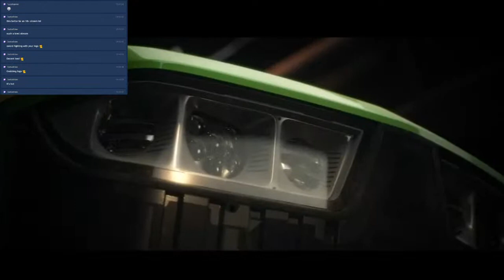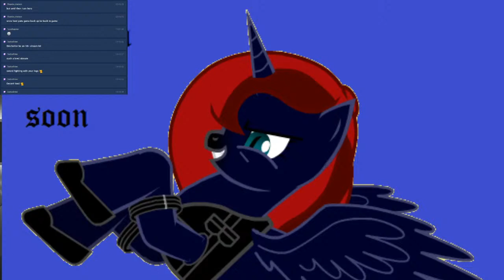Farming with Fools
Playing Farming Simulator with the court of Fools